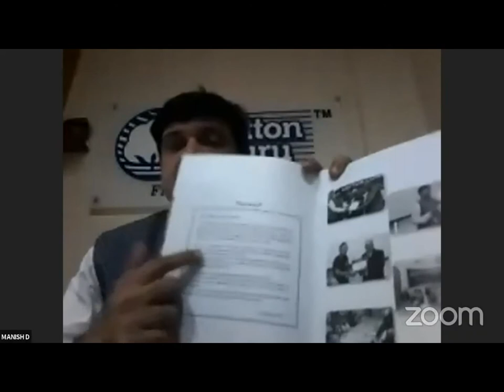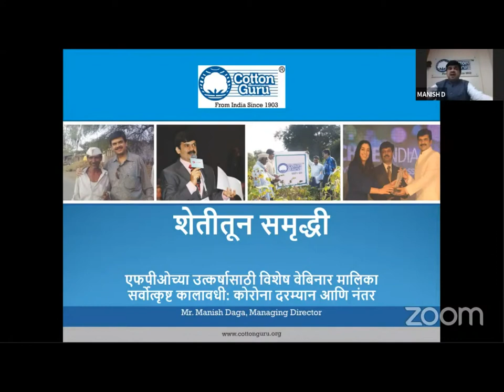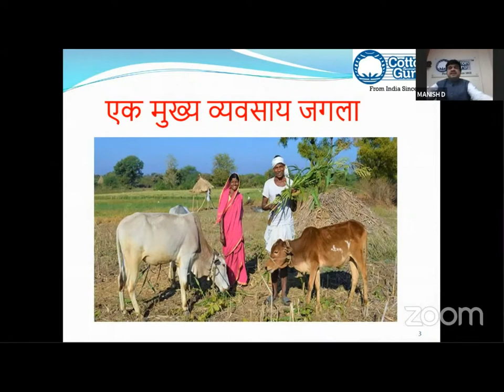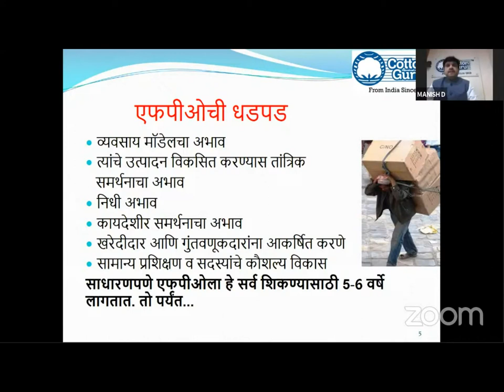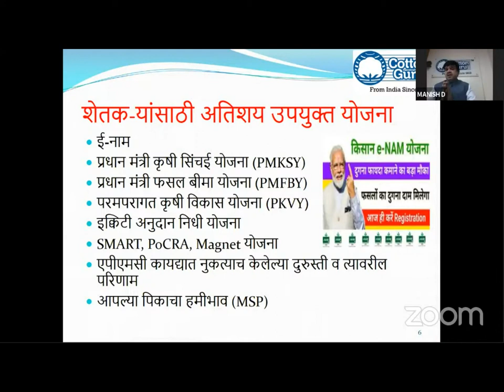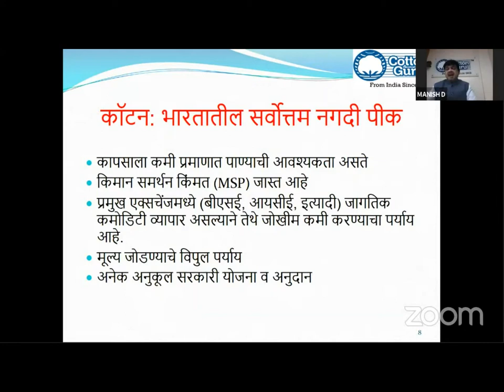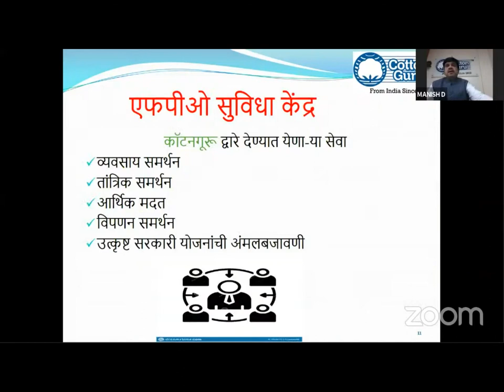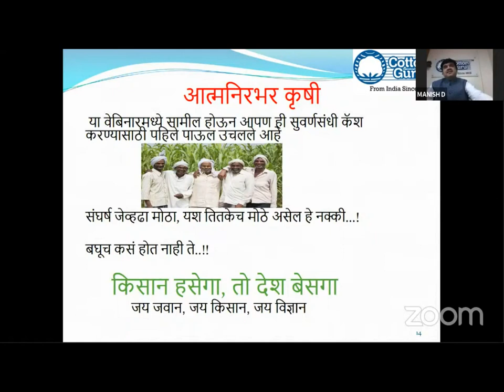कापसाला पांढर सोन का म्हणतात,शेतीतुन समृद्धीचा मार्ग यावर मार्गदर्शन करतांना,कॉटनगुरु श्रीमनिष डागा.